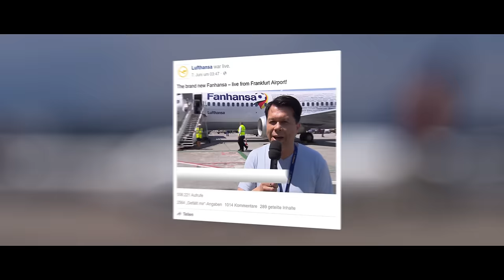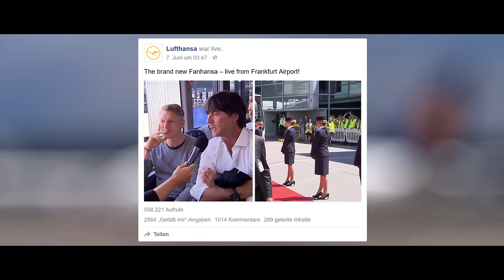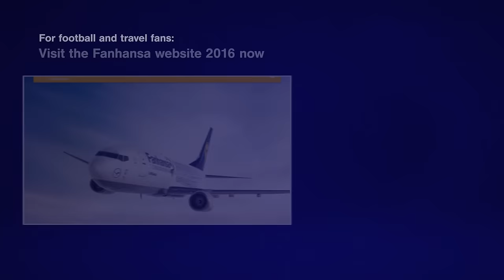Fanhansa – 2016 Premiere am Flughafen Frankfurt | Lufthansa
Am 7. Juni hatte das Warten ein Ende: Moderator Markus Kafka und Nia Künzel, Fußball-Weltmeisterin von 2003, berichteten für Lufthansa live vor Ort über die Premiere der Fanhansa am Flughafen Frankfurt. Mit der Auswahl des DFB an Bord hob das neue Fanhansa-Flugzeug später ab zum Turnier nach Frankreich. Mehr Informationen zu Fanhansa

Lufthansa is mehr als eine Airline – erstklassiger Service, modernste Flüge im Jumbo Jet und Reise-Ziele in über 100 Ländern.

Die Deutsche Lufthansa AG begeistert als Airline mit aufregenden Destinationen und exklusivem Service in Europa und auf der ganzen Welt. Zusammen mit Lufthansa Passenger Airlines, Austrian Airlines, SWISS, Eurowings u.a. bildet die Lufthansa AG das weltweit größte Streckennetz mit einer umfangreichen Flugzeug-Flotte.

Egal, ob es sich um eine Reise um die Welt in einem Jumbo-Jet oder einen Kurztrip innerhalb Europas handelt – mit einem Flugzeug der Lufthansa Airline fliegen Sie komfortabel und erhalten ausgezeichneten Service an Bord.

Lufthansa.